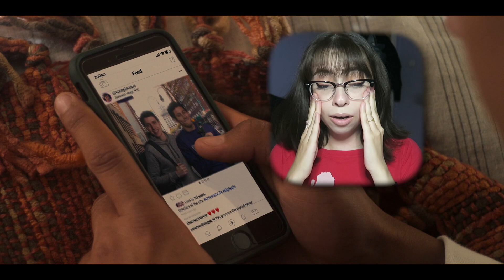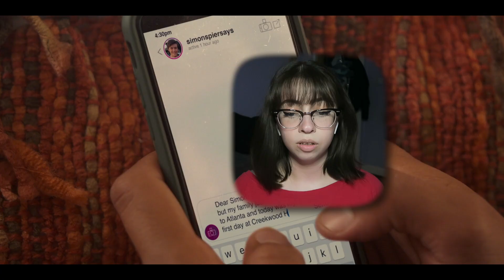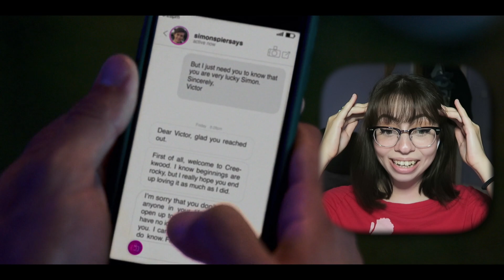Victor And Felix Are EVERYTHING **LOVE, VICTOR** 1x01 REACTION (audio is fixed!)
Sorry about that audio issue! i fixed it :')